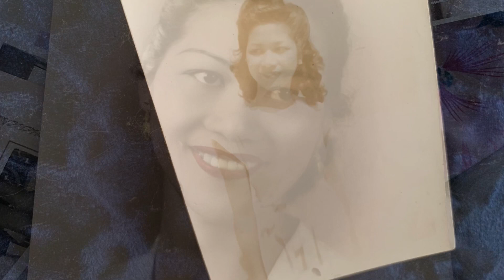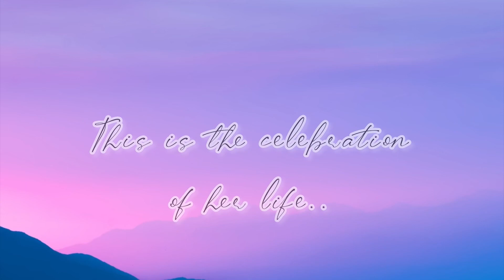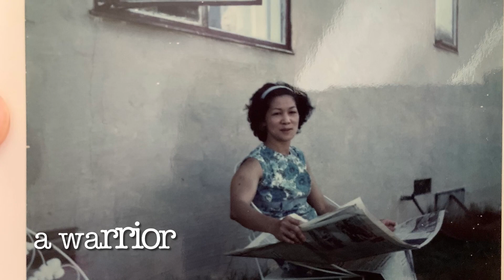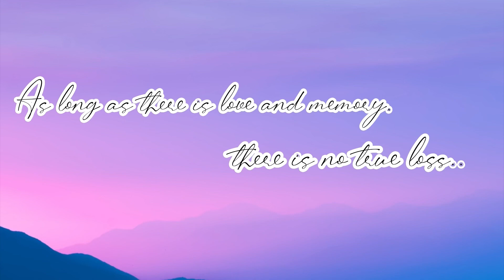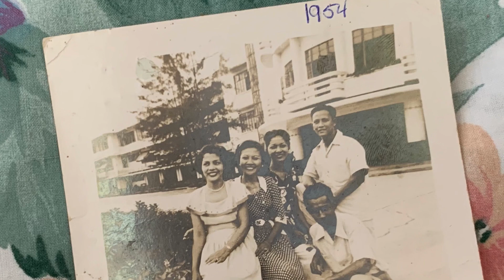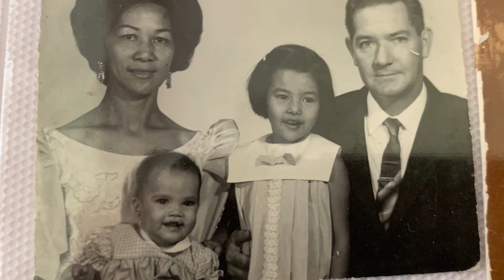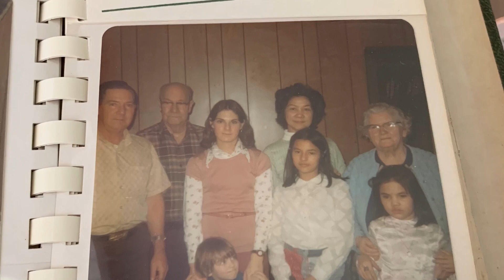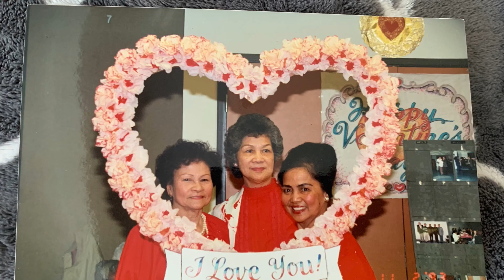Violeta Smith’s Memorial Video